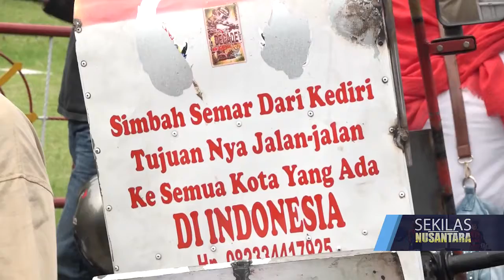MASYARAKAT DATANGI BRIMOB KELAPA DUA